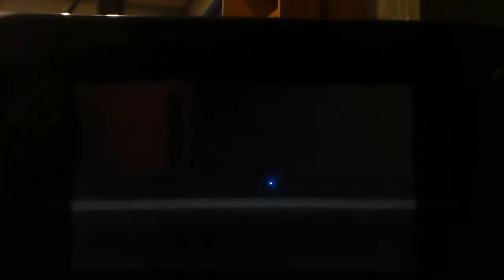Moana Official US Teaser Trailer reaction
My reaction for the first teaser trailer for the upcoming animated Disney movie. From the same people that made Zootopia, Frozen, Big Hero 6, and Wreck-it-Ralph. How did the trailer do? Is it going to be good? Will it hook people in? Or will it suck? All rights for it goes to Disney.